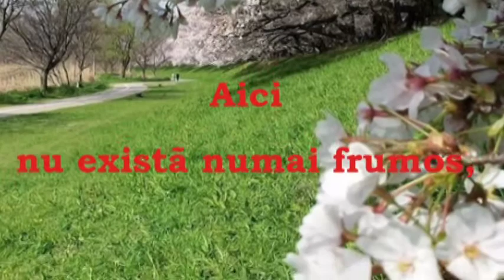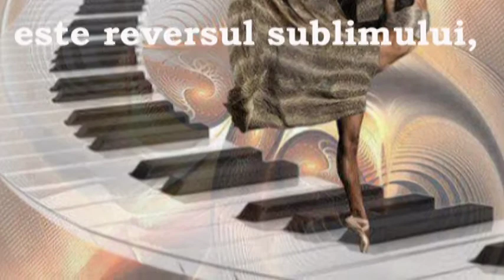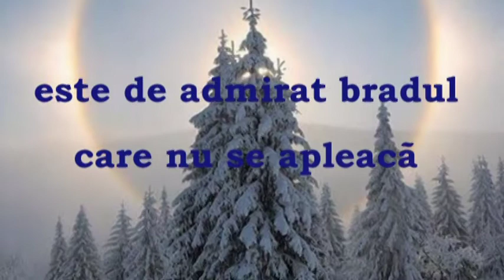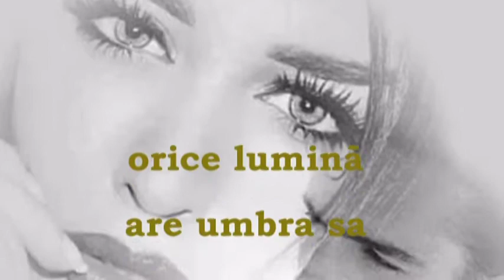NATURA... versuri, montaj Rodica Elena LUPU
NATURA... poem din volumul PEISAJE ŞI ANOTIMPURI de  Rodica Elena LUPU - Editura ANAMAROL, București, 2016, prefața Ion Brad, ISBN: 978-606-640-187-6, înscris în Biblioteca Națională a României 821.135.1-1